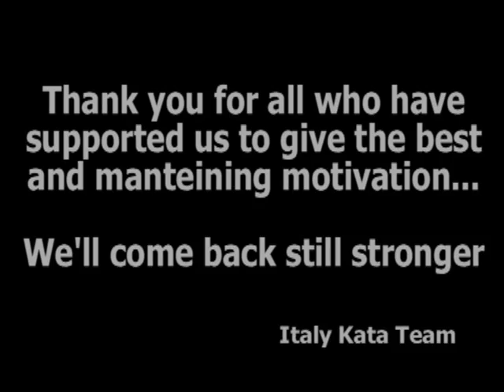19th World Karate Championships - Kata Italy vs Japan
2nd match. Italy Kanku Dai vs Japan Seienchin